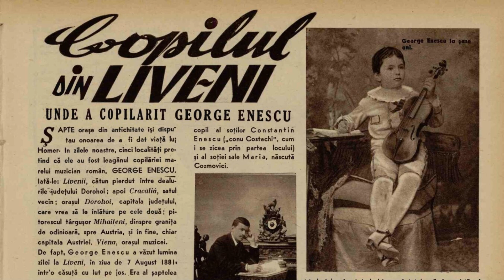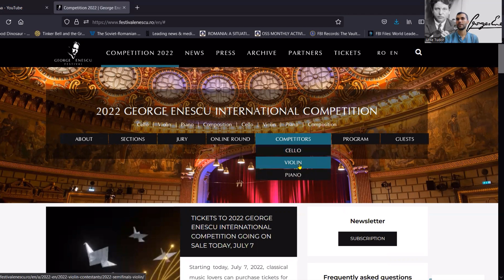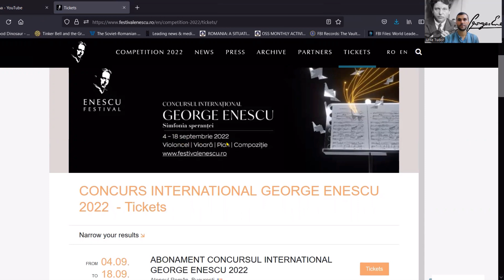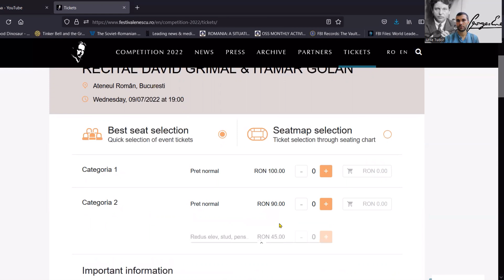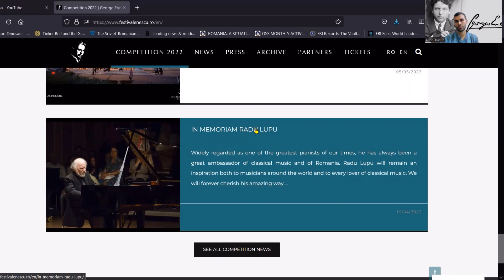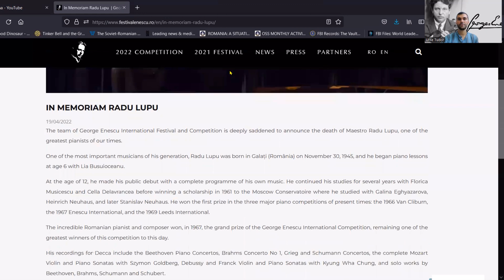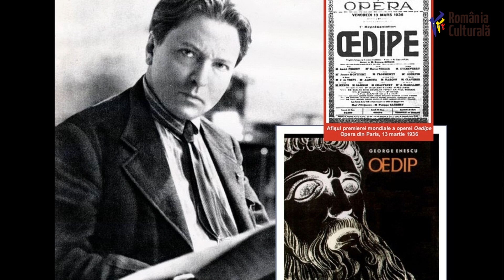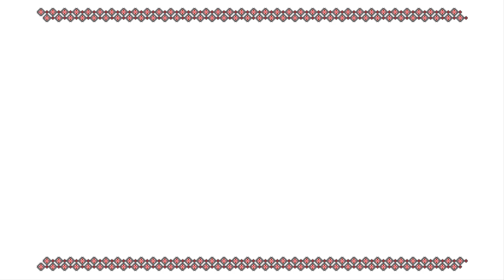RRC Podcast - Ep. 42 - Cultura la 10! - Moștenirea lui George Enescu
Bună seara, bună ziua sau bună dimineața, dragi români de pretutindeni! Pentru că ne întoarcem la origini așa cum ne-am obișnuit.

Revenim cu un nou episod „Cultura la 10!” în care Tudor Urse ne va prezenta moștenirea lui George Enescu.

Încă de copil, micul Jurjac simțea chemarea muzicii încă de la vârsta de 4 ani și începu să cânte la vioară. A fost îndrumat de vestitul lăutar Niculae Chioru, iar mai apoi de profesorul Eduard Caudella, căruia i-a datorat studiul profesionist al muzicii. De la vârsta de 5-6 ani datează primele sale încercări de compoziţie.

Personalitatea sa artistică s-a manifestat în multiple ipostaze: compozitor, violonist, pedagog, pianist şi dirijor.

Nu vom intra în detaliile vieții sale, deoarece am abordat acest subiect deja în episodul „Explorează Bucureștiul - Pe urmele lui Enescu prin București”

Astfel că, vom spunea așa: moștenirea lui George Enescu constă în primul rând în faptul că a promovat România și valorile ei intens toată viața lui pe oriunde a fost, fiind un mare maestru al culturii române, în al doilea rând în compozițiile pe care le-a lăsat pentru ca noi să ne bucurăm de ele, și cităm doar câteva, anume „Rapsodia Română 1 și 2”, „Opera Oedip” și „Poema Română”, cu care am dori ca dumneavoastră să începeți, dacă nu ați făcut-o deja, să le ascultați. Iar în al treilea, și nu ultimul, rând, Festivalul Internațional George Enescu, un festival, un concurs internațional promovat îndeosebi de elevii săi, mare parte din ei compozitori și violoniști de renume, precum Yehudi Menuhin, cel mai apropiat elev al său, Arthur Grumiaux, Christian Ferras sau Ida Haendel, fiind doar o mică parte din elevii săi de aur.

Suntem conștienți că mai este foarte puțin timp și începe ediția 2022 a Festivalului Internațional George Enescu, astfel că am zis să vă pregătim dinainte ca să participați la Festival în cinstea maestrului George Enescu, unul dintre cei mai mari compozitori și violoniști români din lume.

De asemenea, concursul va fi foarte interesant și avea mulți concurenți români de marcă, dar și internaționali în toate cele trei categorii, și anume violoncel , vioară și pian

Acestea fiind spuse, vă urăm vizionare plăcută! Să ne revedem cu bine și la următorul episod! Toate cele bune, Doamne ajută, prieteni!